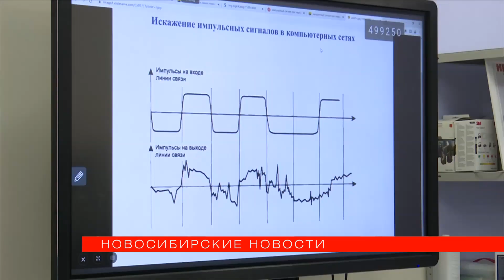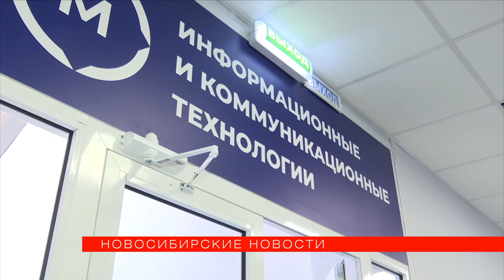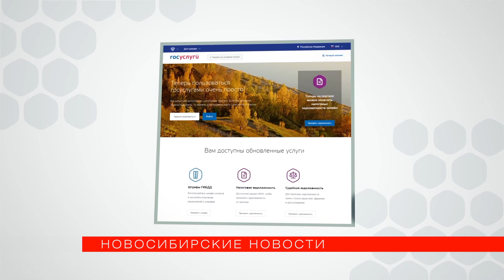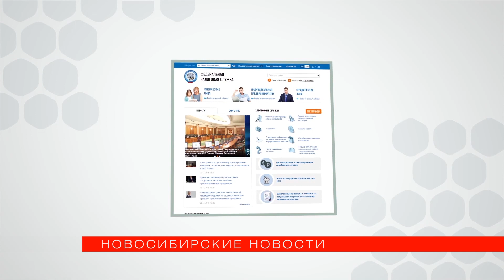«Новосибирские новости» от 29 ноября 2022 года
00:33 Крупный порыв на теплотрассе устраняют в Дзержинском районе. Авария произошла накануне на улице Промышленной. Без отопления остались 162 здания.
01:59 Морозная погода в Новосибирске сохраняется. Сотрудники ГАИ предупреждают водителей о возможных проблемах с автомобилями.
03:18 Молодые преподаватели информатики в колледжах будут получать доплату - 15 тыс. рублей. На неё могут рассчитывать специалисты со стажем работы до трёх лет.
05:04 Брать отпуск в первом месяце года не рекомендуют аналитики рынка труда. Особенно это невыгодно тем, кто работает "на окладе".
06:10 Больше 1000 встреч, консультаций, соревнований и концертов проведут в первые 10 дней декабря. В декаду инвалидов также будут работать горячие линии.
07:06 Детям-сиротам, пережившим насилие, помогут в новом ресурсном центре на базе "Жемчужины". В этом поможет мультисенсорное оборудование.
09:11 Всероссийский фестиваль и конкурс камерных спектаклей "Один. Два. Три" продолжается в Новосибирске. Накануне представили моно-спектакль «Лис Peace».
11:26 Новосибирцы готовятся к престижным соревнованиям в Москве и Первенству региона по пилонному спорту. В России его официально признали в прошлом году.